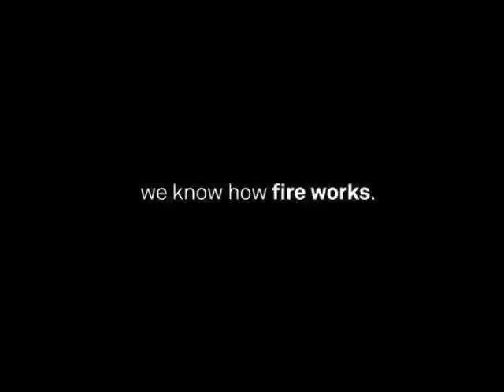2013-10-05 Hochzeit im Stiftsmeierhof Seitenstetten | risingfire® Feuerwerk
Den "schönsten Tag im Leben" feierte das Brautpaar im Stiftsmeierhof in Seitenstetten. Als krönenden Abschluss wünschte sich das Brautpaar ein ganz spezielles Feuerwerk.

Die Location in Seitenstetten eignete sich dazu bestens - große und bunte Höheneffekte, breite Fächer in den vielfältigsten Farben und Formen. Eine perfekte Mischung aus Mittel- und Höhenfeuerwerk.

Trotz leichten Sprühregens und Nebel*, begeisterte das Feuerwerk das Brautpaar und die Hochzeitsgäste - ein unvergessliches Erlebnis am "schönsten Tag des Leben"

(*speziell der Nebel wirkt sich natürlich leider sehr schlecht auf Foto- und Filmaufnahmen aus, daher ist die Videoqualität nicht die Beste)

20121005d/4f/300dur/160m/660sh/2000m